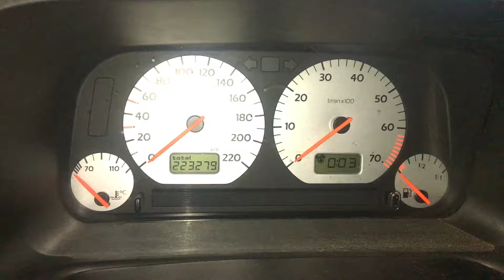Т1973 ДВС (Двигатель) VW Golf 3 1.6m AEA